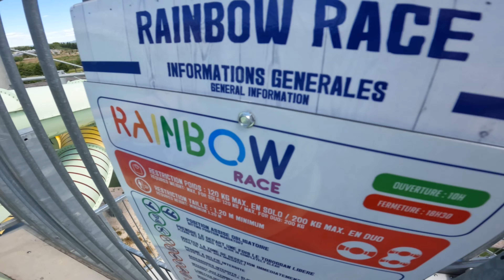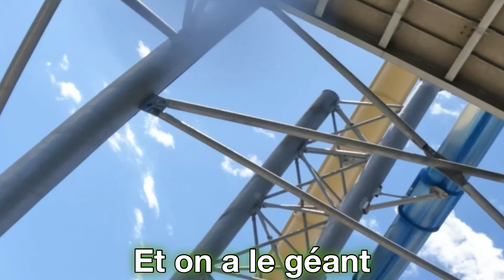Le PLUS GRAND PARC AQUATIQUE de FRANCE !! (Wave Island | Feat. @Tazod_yt )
Vlog à Wave Island, le plus grand parc aquatique de France en terme de superficie !
Il possède également le plus haut toboggan de France et d’Europe avec 33m !!!

J’espère que cette vidéo vous aura plu, si c’est le cas abonnez vous pour me soutenir (merci 1000 fois) et mettez un like ;) (ça vous prend juste 1 clic et ça me donne ÉNORMÉMENT DE FORCE)

•Logiciel de montage vidéo : Perfect video (pour tout) & InShot (pour transition, et effet spécial non réalisable avec perfect vidéo)
•Logiciel de montage photo / miniature : PicMonkey & adobe lightroom
•Caméra : LUMIX Gh5
•Objectif : Leica 12-60mm f2.8-4 (stabilisé)
•Ancienne caméra : Canon EOS 200D
•Ancien objectif avec le canon 200d : EF-S 18-55mm f4-5.6 IS STM
•Caméra sport : GoPro hero 8 black
•Ancien micro avec le canon 200d : Rode videomic go

VIDÉO RÉALISÉE SUR UN IPAD !!! C’EST TOUT ! (Pas sur un pc gigantesque)

Les musiques électro proviennent de la chaîne « Nocopyrightsound »

Je vous retrouve pour de prochaines vidéos et peace !

(Tous commentaires méchants, menaçants, racistes, intriguants, décourageants, vulgaires ou déplacés seront supprimés. Les utilisateurs écrivant trop de commentaires ainsi seront bannis)

Epic :

'Goliath' by Scott
Buckley - released under CC-BY 4.0.